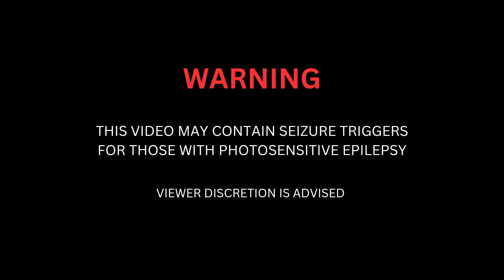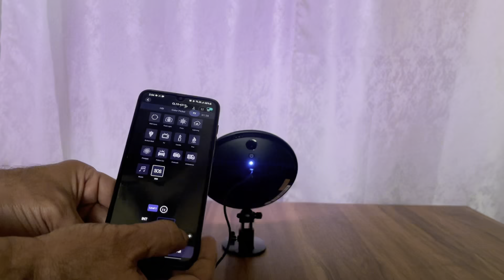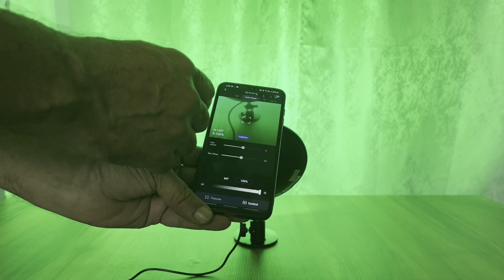GODOX CL 10 RGB LIGHT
Godox CL10 RGB Ambient Light, 36000 Colors LED RGB Atmosphere Background Light with 39 Special Light Effects, Studio Decorate Light with APP/Remote Control, LED Video Light for Streaming, YouTube
best RGB light
rgb light
best youtube light
background light
best background RGB LIGHT